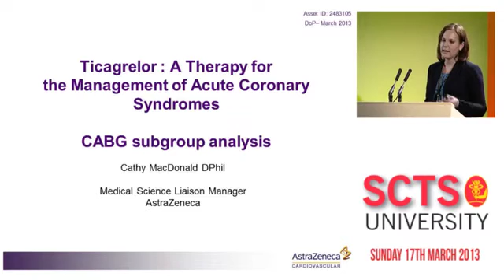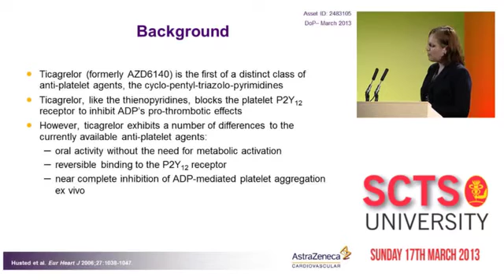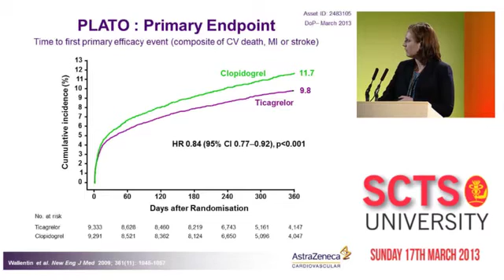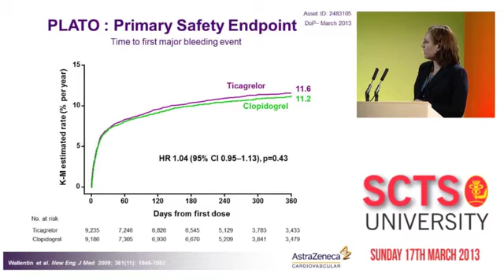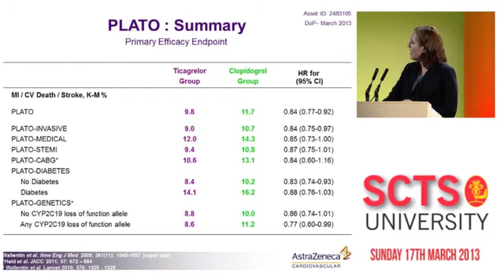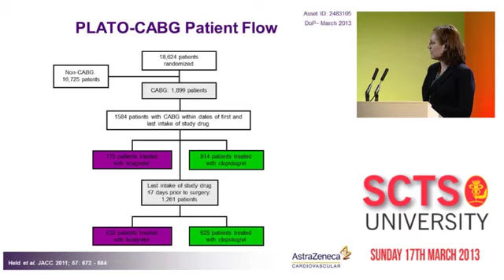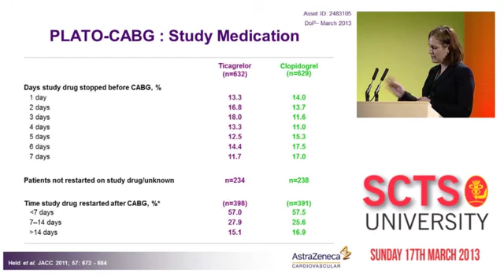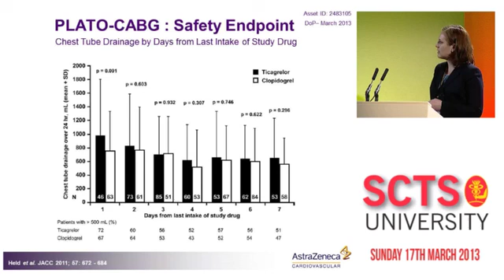Antiplatelets - PLATO trial (Ticagrelor)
C McDonald (AstraZeneca) describes the PLATO trial of ticagrelor vs clopidogrel in acute coronary syndrome. The CABG sub-group results are presented.